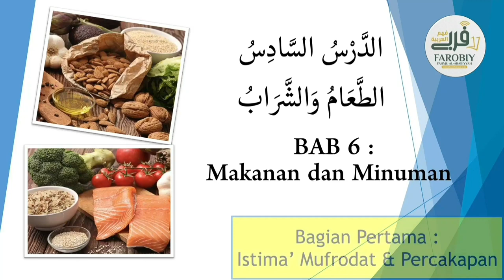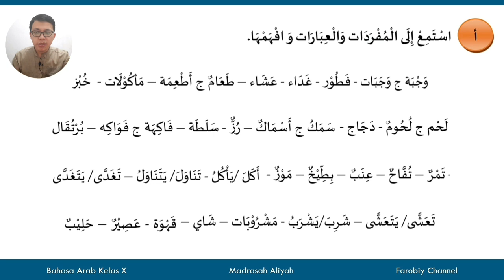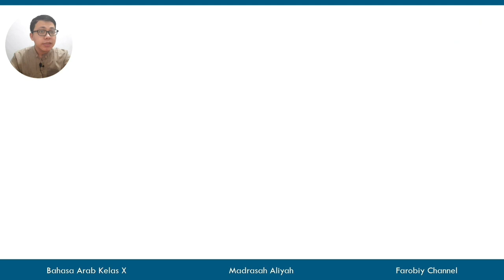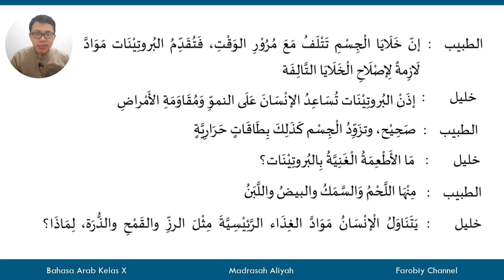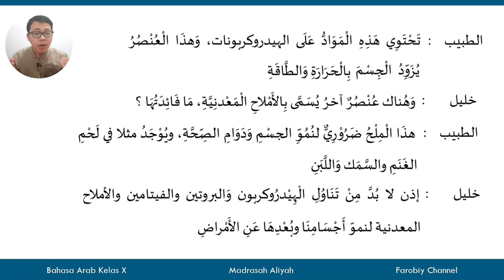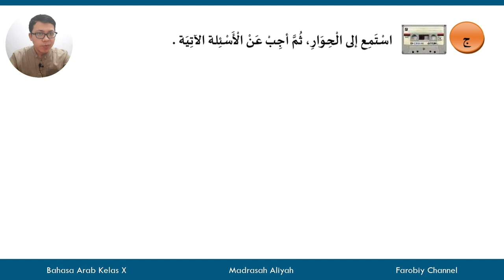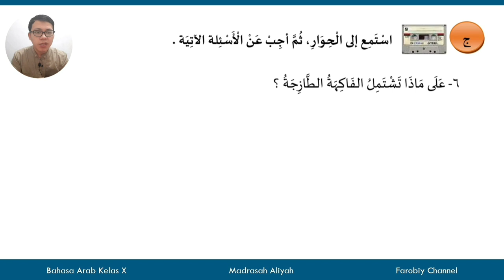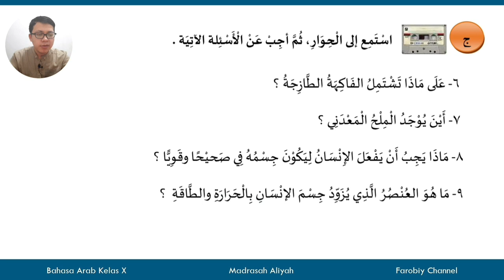Bahasa Arab Kelas X Semester 2 | Bab 6 Makanan dan Minuman (Istima' Mufrodat dan Percakapan)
Bahasa Arab Kelas 10 Madrasah Aliyah
Semester 2 Bab 6 Makanan dan Minuman
Bagian Pertama : Istima’ Mufrodat dan Percakapan
 الدرس الرابع– الطعام والشراب - استماع المفردات والحوار
Pada video ini kita akan mempelajari kosakata baru dan percakapan tentang makanan dan minuman. Materi bahasa Arab ini diambil dari buku bahasa Arab kelas 10 Madrasah Aliyah.

Video Pembelajaran Terbaru Bahasa Arab Kelas 10
Semester 2 Bab 5 Makanan dan Minuman

00:11 Mufrodat Makanan dan Minuman
02:59 Percakapan 1 Konsumsi Makanan
05:20 Latihan Soal Ba
06:41 Percakapan 2 Makanan Sehat
10:50 Latihan Soal Jim